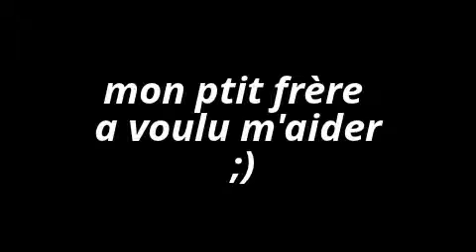Karen song-Charly-maybe : chipmunk